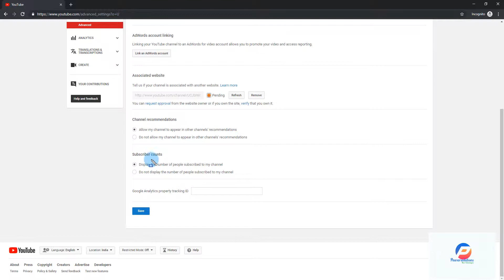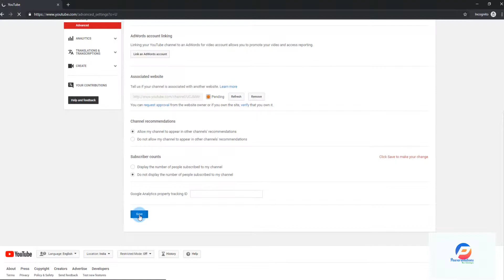All Realtime Videos How to Hide Subscriber on youtube